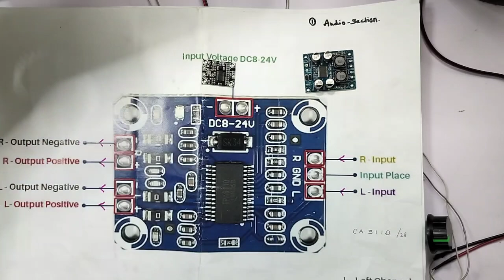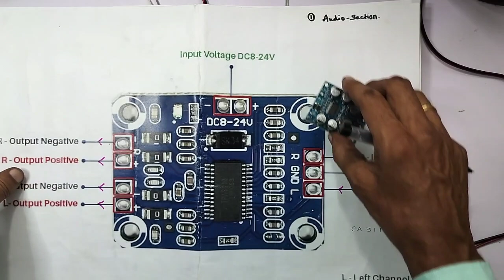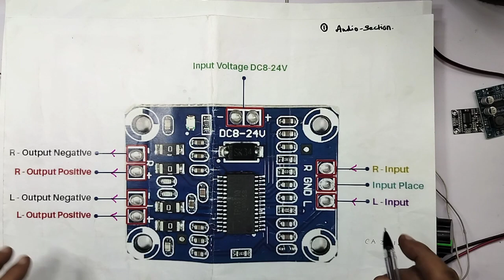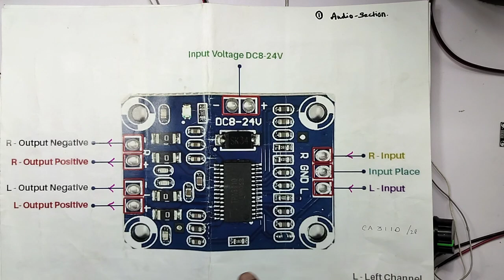HOW ? TO MAKE ,A EXCELLENT 2.1 CLASS D DIGITAL HOME THEATRE, AT COST OF RS 999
IN THIS VIDEO WE ARE EXPLAINING ALL DETAILS ABOUT... HOW TO MAKE A COMPACT AND EXCELLENT, CLASS D 2.1 HOME THEATRE,AT LOW COST OF RS 999 15W+15W. +60W.